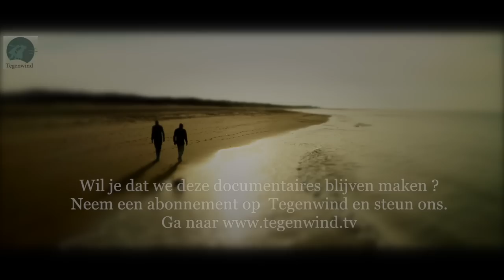INSPIRATIE VOOR EEN GEZONDERE WERELD.Een documentaire met Dr.Ir. Carla Peeters.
De laatste vijftig jaar zijn we steeds langer gaan leven, echter voor een steeds groter deel van de bevolking met minder kwaliteit van leven. Hoe ouder, des te meer chronische ziekten, des te meer medicijnen en zorgkosten gebruikt worden. Ook voor jongeren wordt een toename in chronische ziekten gezien. Tijdens de coronacrisis is een verdere toename in chronische ziekten, verzuim, arbeidsongeschiktheid en oversterfte waargenomen. Voor het eerst, sinds decennia, begint de gemiddelde leeftijd dat we sterven te dalen. In Engeland en Amerika werd een afname van de gemiddelde leeftijd al voor de coronacrisis gezien. Over de oorzaak tast men nog in het duister.

Steeds vaker wordt een verband gelegd met een toename van chemische stoffen die het ecosysteem uit evenwicht brengen. Chemische stoffen, waaronder ook medicijn (resten), zijn stoffen die in de natuur niet voorkomen en daardoor moeilijk worden afgebroken. Inmiddels zijn ze overal en nemen de concentraties toe. De gezondheid van de mens kan nadelig beïnvloed worden omdat de stoffen zich in het lichaam opstapelen en zo metabole processen en het immuunsysteem kunnen verstoren.

Door de trend van medicalisering en technologisering zal de hoeveelheid chemische stoffen zoals microplastics, zware metalen en nanodeeltjes naar verwachting verder toenemen. De korte en lange termijn gevolgen en de onderlinge interactie van deze nieuwe chemische stoffen is vaak niet bekend. Voor iedere persoon kan de limiet die verdragen kan worden verschillend zijn. Kinderen kunnen minder toxische stoffen verdragen omdat zij nog niet goed in staat zijn om te ontgiften.

Om chemische verstoorders te kunnen neutraliseren is het nodig dat het lichaam effectief kan ontgiften en over voldoende voedingsstoffen kan beschikken.  Wanneer er onvoldoende voedingsstoffen aanwezig zijn (ondervoeding) verzwakt het immuunsysteem. Hierdoor wordt de kans op chronische ziekten en infectieziekten groter. Een gezonde voeding en leefstijl is onontbeerlijk voor een veerkrachtig immuunsysteem. Eerlijke voeding van de boer die houdt van zijn werk, voldoende beweging, natuur, sociale contacten en werk dragen allen bij aan gezond oud worden. Niet voor niets stelt Hippocrates “Laat voeding uw medicijn zijn en uw medicijn uw voeding”

Voor een gezondere wereld is het belangrijk dat we beseffen dat we eigen keuzes kunnen maken voor een gezonder lichaam, een gezondere samenleving en een gezonder ecosysteem. Belangrijker dan ooit is het om vanuit verschillende invalshoeken geïnformeerd te zijn. Transparante informatie. Respect en waardering voor historie en onderlinge samenhang en afhankelijkheid. De weg naar herstel is een toekomst in vrijheid met goede en voldoende voeding en de mogelijkheid voor onderwijs en werk voor iedereen.

 dr.ir. Carla Peeters, 3 oktober 2022

Voor meer duiding ivm de qoute over rauwe melk , ga naar